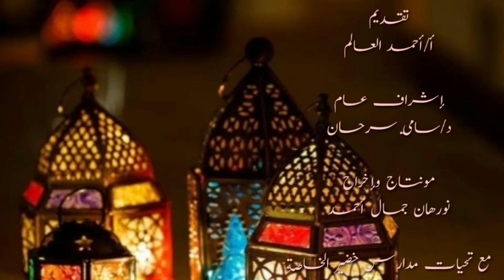قصة وعبرة- الحلقة الثانية